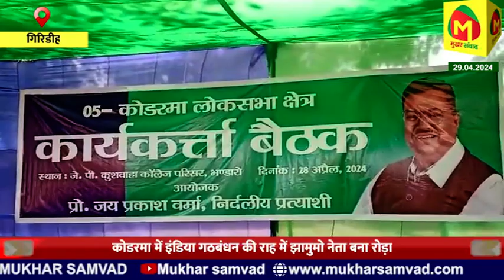इंडिया गठबंधन की राह में झामुमो नेता बना कोडरमा में रोड़ा, 1 मई को नामांकन करेंगे जय प्रकाश वर्मा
notification.